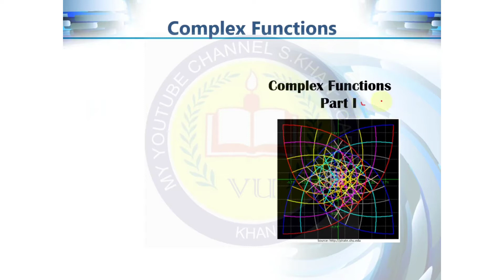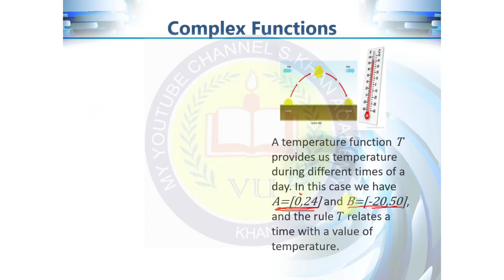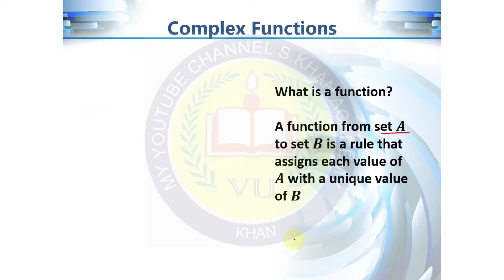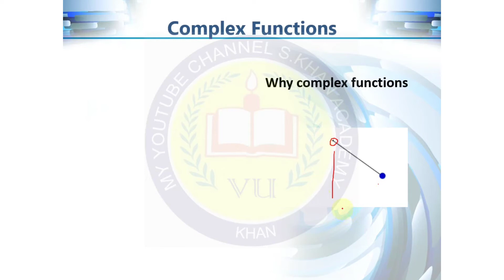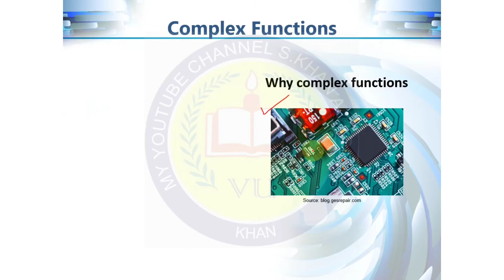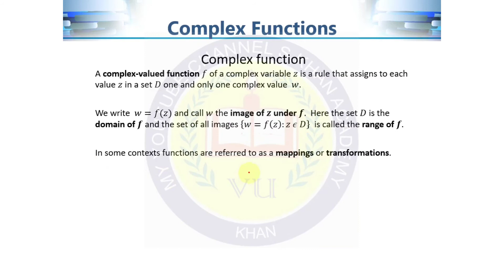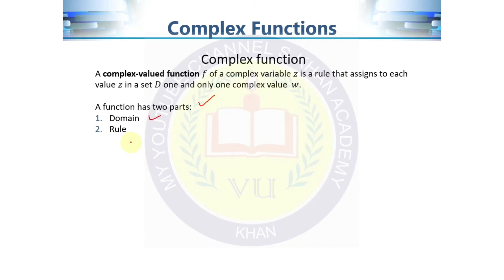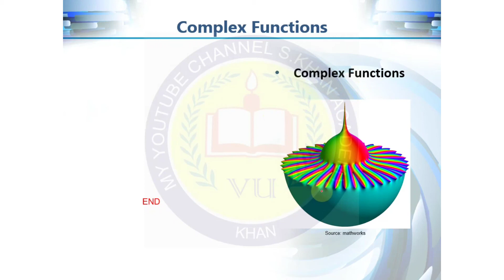17#Complex Function part 1.||Domain|Range|Mapping